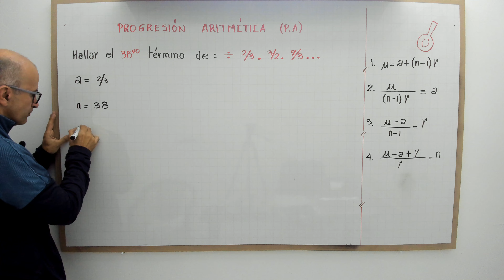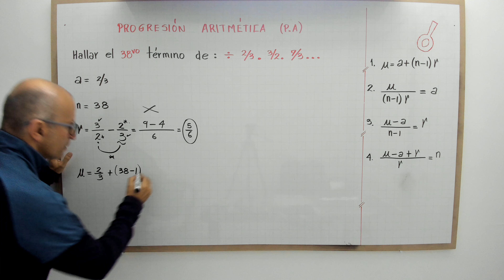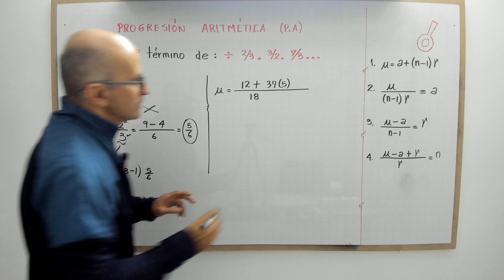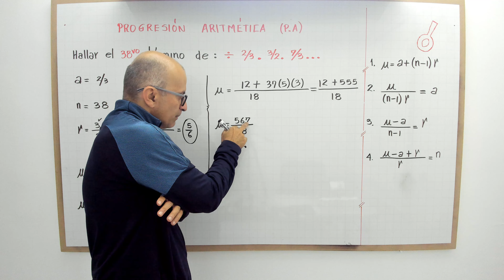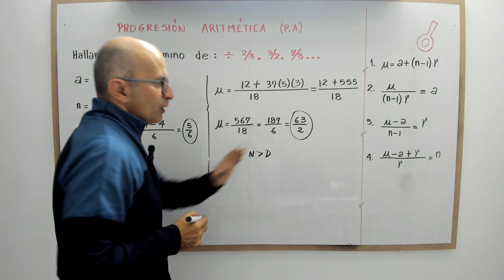Hallar el término 38 de una progresión aritmética. Video 5.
profenini te enseña a hallar el término 38 de una progresión aritmética.